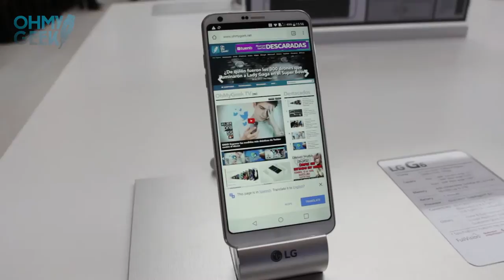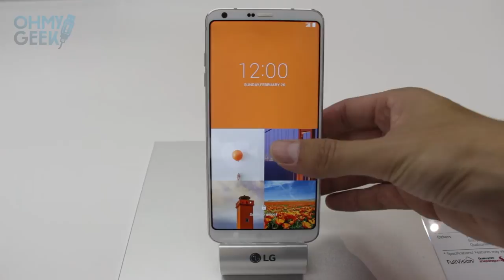Primera Vista: LG G6 | OhMyGeek! en MWC17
LG G6 es la nueva apuesta de la surcoreana como 'buque insignia', después de los malos resultados con su antecesor. Con una buena aceptación en la feria mundial de móviles, en esta primera vista te presentamos a este innovador smartphone.